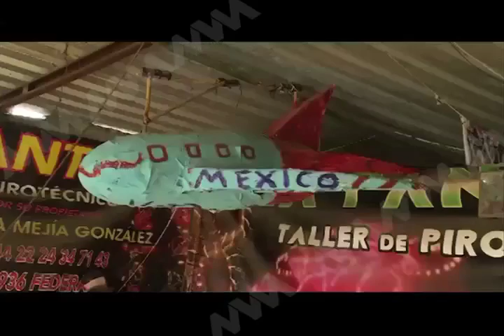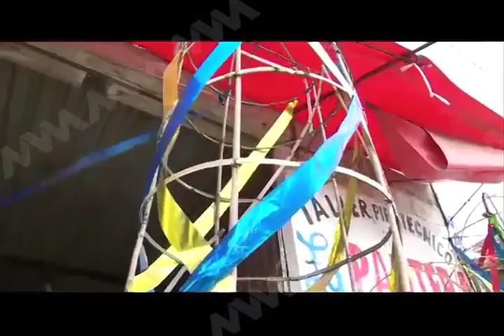Central de Abastos una bomba de tiempo; Amando Bohórquez Reyes